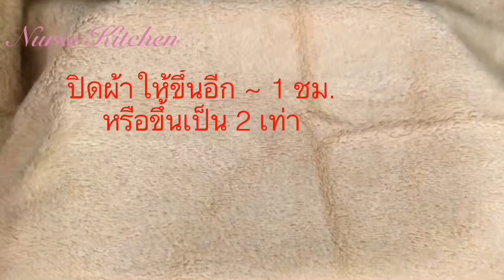ขนมปังเนยสดดสูตรนมถั่วเหลือง นวดมือนุ่มมากๆๆ เนยสดเยิ้มๆอร่อยมากจริงๆ Soft and fluffy butter bread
ขนมปังเนยสดดสูตรนมถั่วเหลือง นวดมือนุ่มมากๆ สอดไส้คัสตาร์ดทาด้วยเนยสดเยิ้มๆอร่อยมากจริงๆ
Soft and fluffy butter bread
ขนมบ้านพยาบาล by Wilai Aramnit

แป้งขนมปัง
น้ำ130 กรัม
ยีส 5กรัม
แป้งขนมปัง 125 กรัม(ส่วนที่1)
แป้งขนมปัง 125 กรัม(ส่วนที่2)
นมผงถั่วเหลือง 25 กรัม
น้ำนมถั่วเหลืองหรือน้ำเต้าหู้ 30 กรัม
เนยสดเค็ม 30 กรัม

ไส้คัสตาร์ด
นมถั้วเหลืองหรือน้ำเต้าหู้ 200 กรัม
กลิ่นนมเนยหรือกลิ่นวนิลา 1 ชช.
แป้วข้าวโพด 1 ขต.

หน้าเนยสด
เนยสดเค็ม150 กรัม
นมผงถั่วเหลือง10 กรัม
นำ้ตาลไอซิ่ง(โรยหน้าขนม)

ingredient
Bread
130 grams of water
5 grams yeast
125 grams bread flour (part 1)
125 grams of bread flour (part 2)
15 grams sugar
25 g soy milk powder
30g soy milk or tofu
40 grams of water
1 egg
1/4 inch salt
30 grams salted butter

Custard filling
200 grams soybean milk or tofu 200 grams
2 egg yolks
25 grams Soy milk powder
30 grams Sugar
1 tsp. Milk butter or vanilla extract
1 tbsp. Corn flour

 Butter Topping
150 grams salted butter
60 grams sweetened condensed milk
10 grams Soy milk powder
Icing sugar (sprinkle)